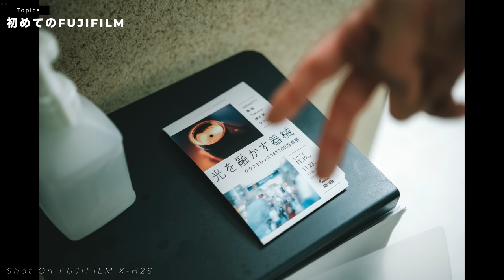【2022年ベストバイ】本当に買ってよかったカメラ機材・関連アイテム7選!!!!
2022年最後の動画は買ってよかったモノのカメラアイテム編！
今年もたくさんのカメラアイテムに支えられてチャンネルを運営できました。

来年も頑張るぞー！

00:00 今年買ってよかったモノ（カメラ関連）

01:40 大容量データを持ち運ぶ僕の相棒

ProgradeのSDカードもおすすめ

03:14 はめるだけの画期的なNDフィルターシステム

05:08 今年間違いなくVlogレンズ最強

06:21 初めてのFUJIFILM

07:47 Sony最強のズームレンズ

09:33 新しい表現をくれたオールドレンズ

11:46 撮っててテンションの上がるシネマカメラ

13:19 「なんでも良い=こだわらない」ではない

メインカメラ2 Sony α1
メインカメラ3 Sony α7IV
メインレンズ4 Sony 24-70mm F2.8 GM II